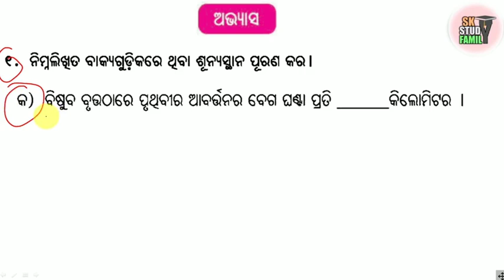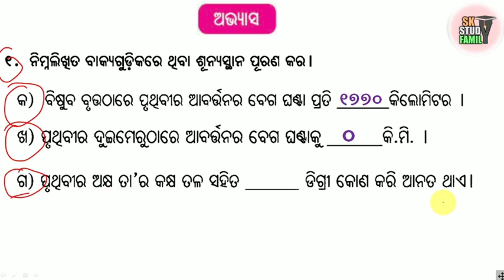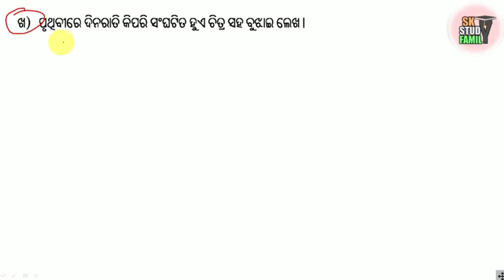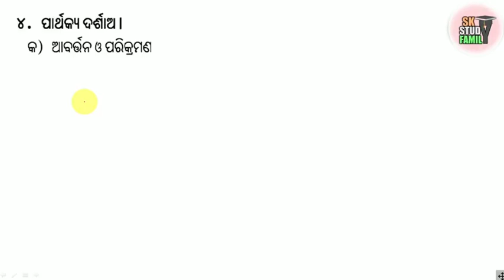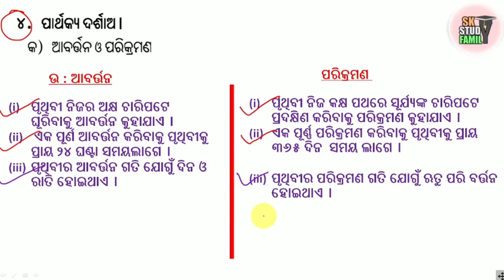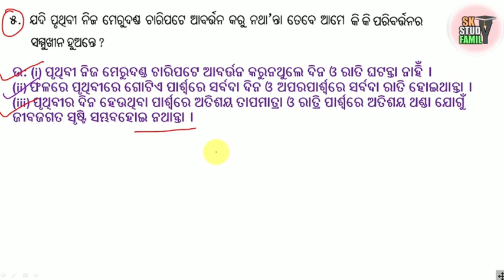pruthibira gati question answer || class 6 geography chapter 4 question answer || ପୃଥିବର ଗତି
class 6 geography chapter 4 question answer odia mediim osepa
ପୃଥିବୀର ଗତି
class 6 geography chapter 4 Pruthibira gati odia medium question answer
Class vi Geography chapter  4 Question answer odia